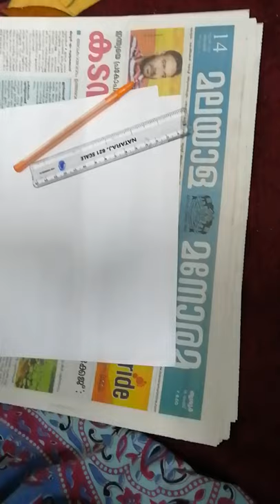Easy method of learning Alphabets#without using pencil&crayons